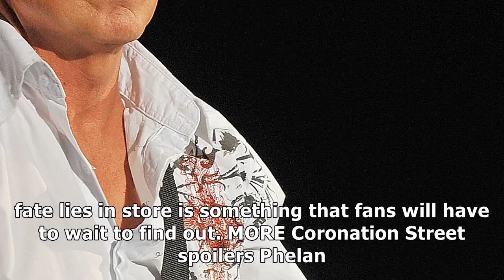Phelan to murder todd in grim corrie twist as bruno langley exits?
Coronation Street could be building up to a very f...